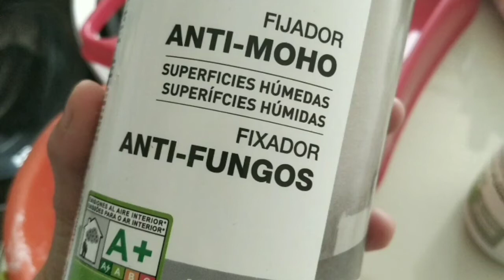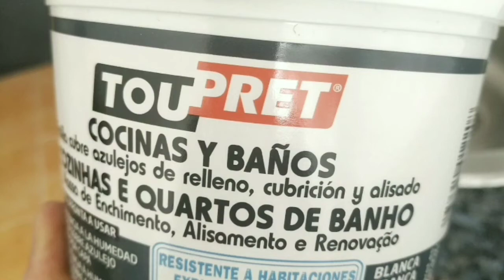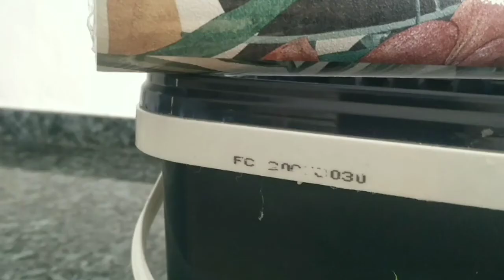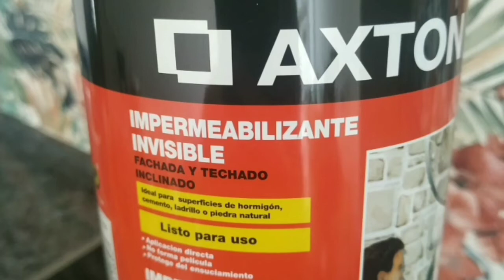CÓMO PONER PAPEL PINTADO EN LA COCINA | REFORMA SIN OBRAS | FADRIQUE ATELIER VLOG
Si para ti también es una de las estancias más importantes de la casa entiendo que tengas tantas ganas de renovarla como pereza por empezar...si además vives en ella, eres de las mías...

Lo primero es estar mentalizada, no se trata de tirar la cocina abajo pero estarás molesta un tiempo, eso es una realidad.

Es una estancia que requiere de atención y planificación. Te cuento mi propia experiencia en el video. Deseo que te sirva de ayuda y de inspiración.

💡 Déjame tus dudas en comentarios 👇🏻

 📣 Díselo a tu amiga, tu compañera de trabajo, tu vecina, tu madre o tu hermana...Juntas hacemos camino 👣✨

🔺 FADRIQUE ATELIER🔻
Pinceladas con alma para casas con estilo